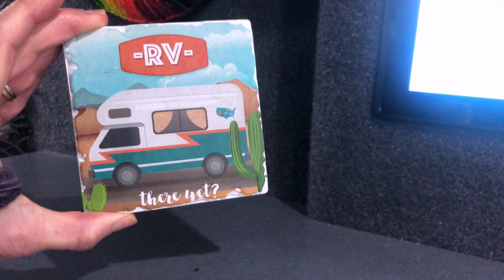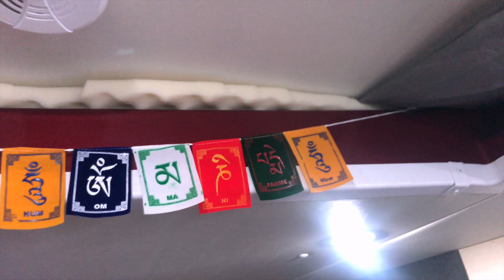Are You Disappointed in Life (or God)? Encouragement for Brokenhearted Believers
My tips for overcoming huge, crushing disappointments are inspired by two readers. One said, “I’m raging at God, at myself, at having to be here in a world I haven’t wanted to live in decades. I've read about your broken dreams and I’m wondering how you moved past them. How did you ever see God as good? How did you trust God again? How do you not blame God for keeping things like children from you? I’m broken. I’m almost 40 and feel like I’m watching ALL of my dreams die, one by one.”

The second reader emailed me this: “I read one of your blogs and noticed that you have chosen to live your best life even though you aren't able to have children. I'm just curious how you shifted your brain from your heart's desire and what you thought God had for your life.”

I don't know what God has planned for my life, but I do know how I deal with disappointment. And I'm happy to share my ideas with you :-)